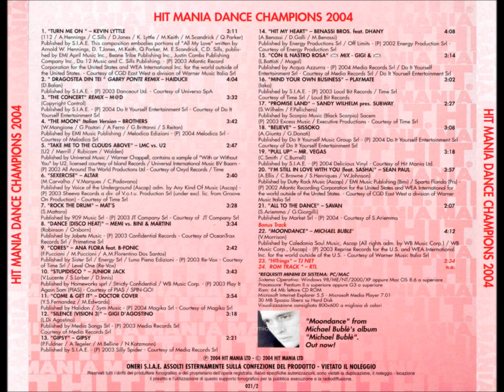Hit Mania Dance Champions 2004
Label: Hit Mania ‎– 021/2
Mixed By: Mauro Miclini
Released: 2004 (Italy)

TRACKLIST:

1) Kevin Lyttle – Turn Me On
2) Haiducii – Dragostea Din Tei (Gabry Ponte Rmx)
3) M@D – The Concert (Rmx)
4) Brothers – The Moon (Italian Version)
5) L.M.C. Vs. U2 – Take Me To The Clouds Above
6) Altar – Sexercise
7) Mat's – Rock The Drum
8) Memi Vs. Bini & Martini – Dance (Disco Heat)
9) Ana Flora Feat. B-Fonic – Cores
10) Junior Jack – Stupidisco
11) Doctor Cover – Come & Get It
12) Gigi D'Agostino – Silence
13) Gipsy – Gipsy
14) Benassi Bros. Feat. Dhany – Hit My Heart
15) Gigi & Molella – Con Il Nastro Rosa (Molella Mix)
16) Playmate – Mind Your Own Business
17) Sandy Wilhelm Pres. Subway – Promise Land
18) Sissoko – Believe
19) Mr. Vegas – Pull Up
20) Sean Paul Feat. Sasha – I'm Still In Love With You
21) Savan – All The Dance

BONUS TRACK:

22) Michael Bublé – Moondance